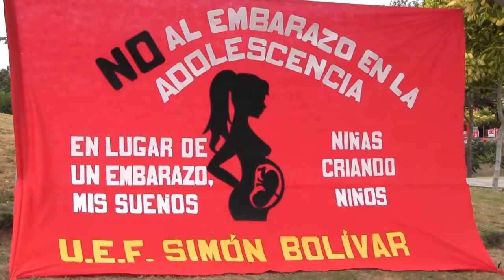TIEMPOS DE SOÑAR LASVEGAS